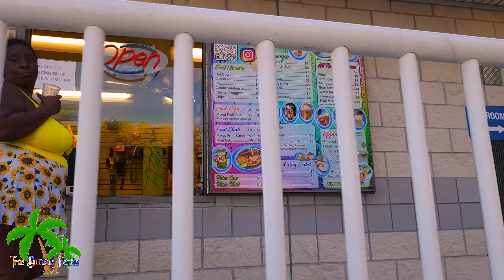Dân Mỹ đổ Xô biển cuối tuần.